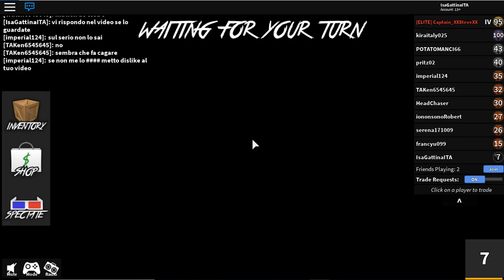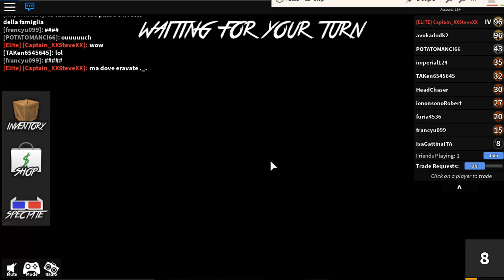L'assassino mi ha trovata su roblox!!! ^Roblox Murder Mystery 2^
Mi sono presa uo spavento quando il murder mi ha trovata! XD